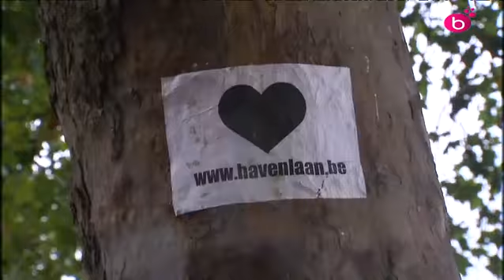Avenue du Port. Demi victoire pour les riverains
L'avenue du Port sera réaménagée. Les platanes seront bien conservés, mais pas les pavés. L'avenue sera entièrement asphaltée. C'est une demi victoire pour les riverains qui comptent bien ne pas en rester là.